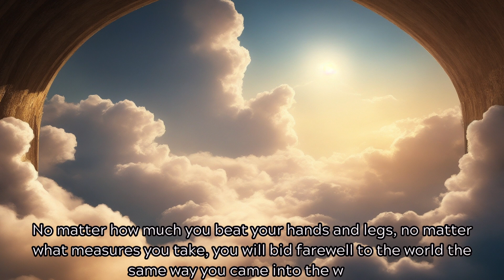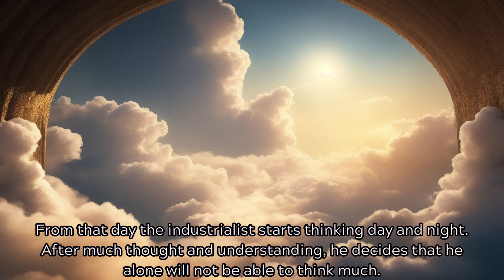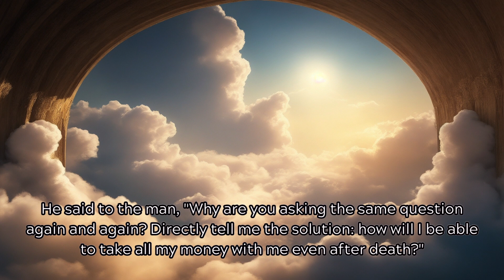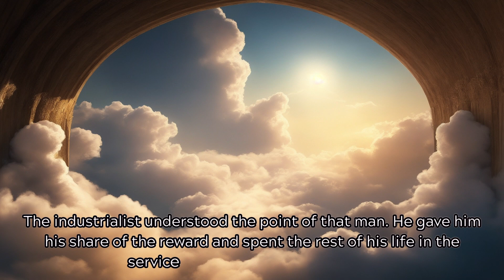Currency for Heaven Short Story | Inspirational Story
💥365 Bedtime Stories
💥Inspiring Stories

Get ready for a journey that will inspire, motivate, and fill your heart with courage. 🌟✨
From kings' sagas to tales of everyday heroes, our captivating stories will lift your spirits and ignite your determination.

Together, we'll unlock our full potential and create a future of endless possibilities.